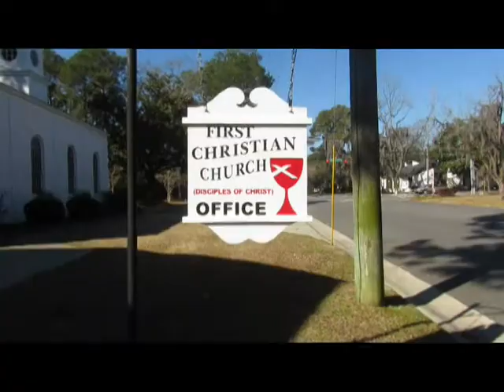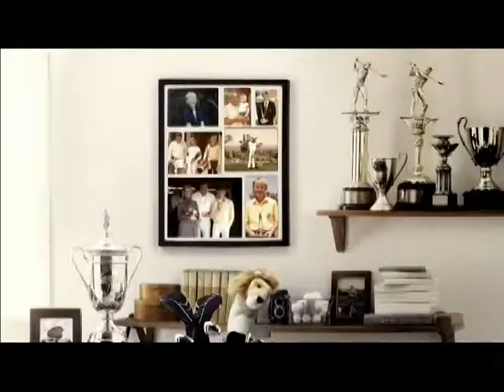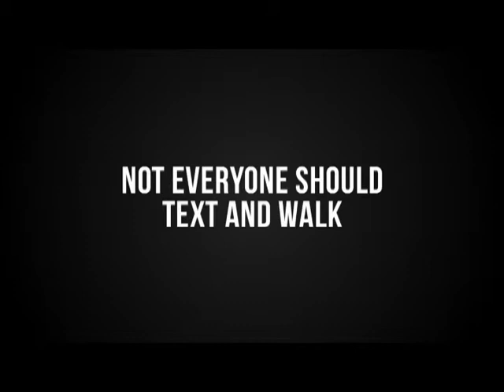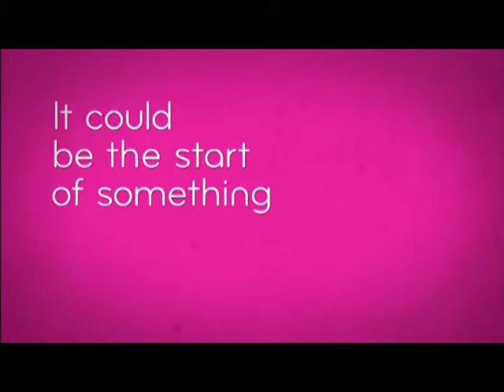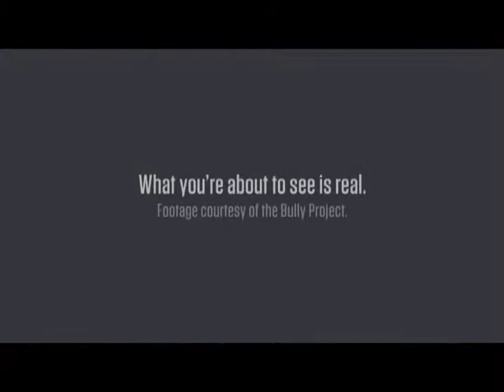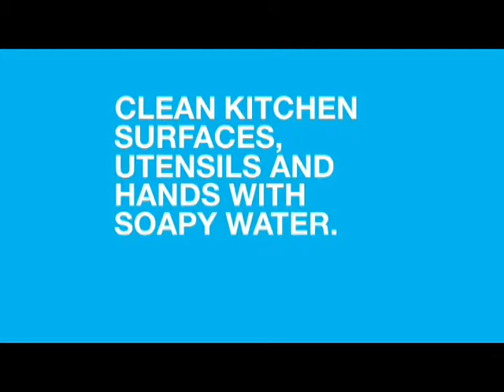NEWS Valdosta for 2/17/15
Tuesday's newscast produced by the journalism students of the VSU Mass Media Area.